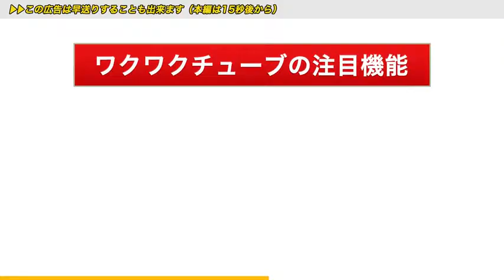電動スケートボード？ 体重移動のみで走る「JYRO Roll」が日本上陸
ITmedia LifeStyle 5/29(月) 14:51配信

画像：ITmedia

　Y・ボリューション ジャパンは、6月1日から4日まで東京ビッグサイトで開催される「東京おもちゃショー2017」で、日本初上陸となる電動スクーター「JYRO Roll」を公開する。

スケートボードに大きなタイヤを1つ取り付けたような外観

　スケートボードに大きなタイヤを1つ取り付けたような電動スクーター。

体重移動だけで操縦し、最高時速はおよそ20km。

内蔵バッテリーで22～25kmの走行が可能だ。

ただし、公道を走ることはできない。

 　8月末から9月上旬に発売する計画で、価格は未定ながら10万円から15万円程度のレンジを見込んでいる。

 　Y・ボリューションは北欧アイルランドに本拠を置く玩具メーカー。

米国など40カ国以上に展開し、日本でも光るスニーカー「Neon Kyx」やローラースケートの「Neonストリートローラー」などを販売している。